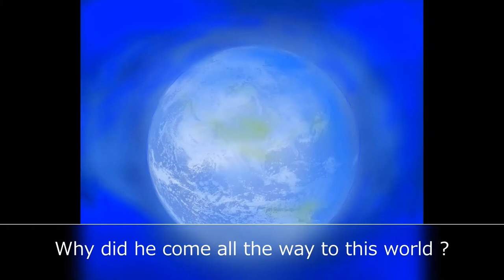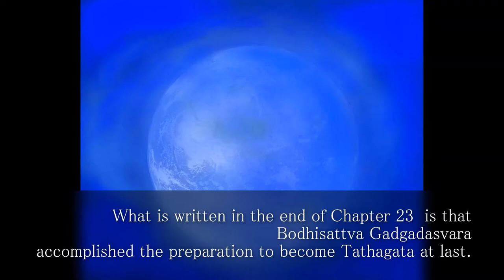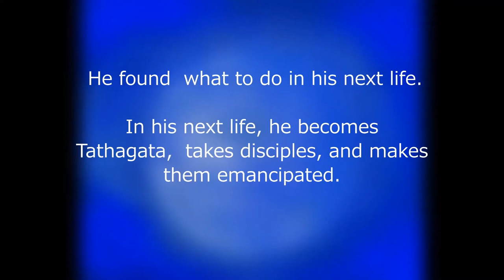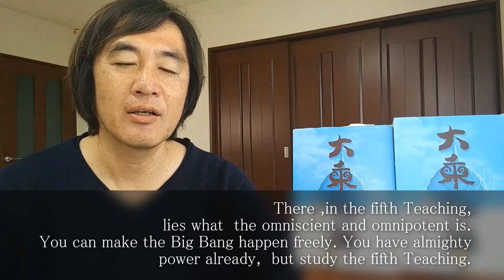Grand Lecture of the Lotus Sutra 1 Part 2 by Koji Komiya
This is the continuation of Grand Lecture of the Lotus Sutra 1. Lectured by Koji Komiya
translation : Zenzai(Zen Jozo) & partly by Hukuko
proofreading : 森羅万象の声をきくためにHukuko.seba    English voice-over: Hukuko